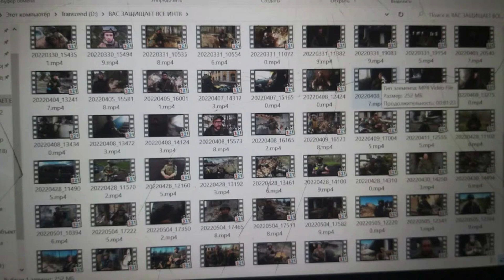Армія орків і ублюдків проти воїнів світла | Сергій Лойко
Сергій Лойко про російську армію, владу і суспільство. Про українських воїнів свтла. І про свій проект "Вас захищає..."

Сергій Лойко. журналіст, письменник, фотограф, перекладач. Мешкав  в Техасі, США. Багаторічний кореспондент газети Лос-Анджелес таймс. Автор чисельних репортажів з районів військово-політичних конфліктів. Автор двох бестселерів про російсько-українську війну “Аеропорт “ і “Рейс”. 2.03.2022  вперше взяв до рук зброю і вступив до лав  тероборони, зазначивши що “на кону - доля світу, оскільки українці воюють не тільки за себе, а й за все Людство”.  Брав участь в обороні Києва. Зняв на телефон більше 150 міні-репортажей про українських бійців різного віку і професій “Вас захищає…”